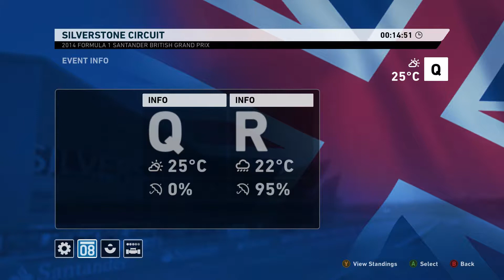CO-OP Championship - F1 2014 w/ Prece #9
Siema dziś kolejny odcinek z serii 'CO-OP Championship', dziś jechaliśmy na torze w Wielkiej Brytanii, ale poszło nam tak 2/10.

Co to za seria?

- Kooperacji pomiędzy mną a Prece w zespole Marussia w grze f1 2014, gramy krótkie kwale a potem wyścig 25%, jadąc wszystkie wyścigi kalendarza F1 z 2014 roku. Asysty to: trakcja średnia i linia, a poziom botów to Ekspert.

Muzyka:
Jim Yosef - Speed